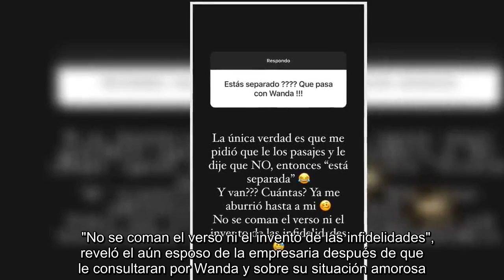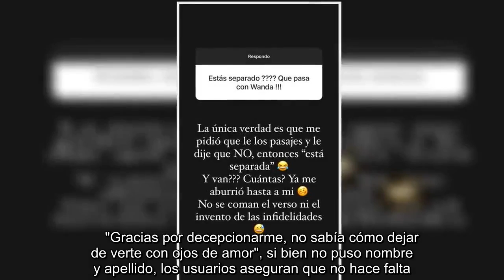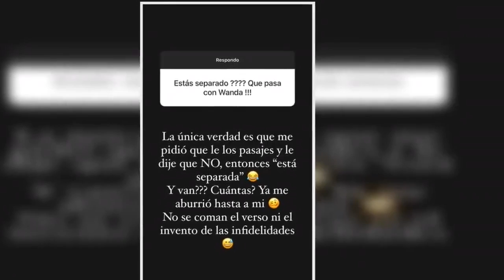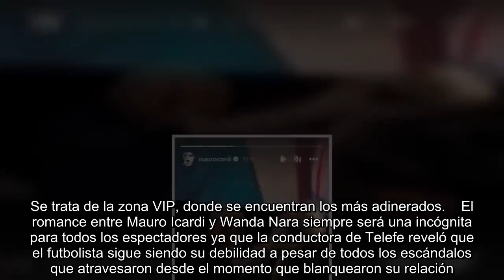De fiesta y rodeado de mujeres, Mauro Icardi indiferente a la indirecta de Wanda Nara